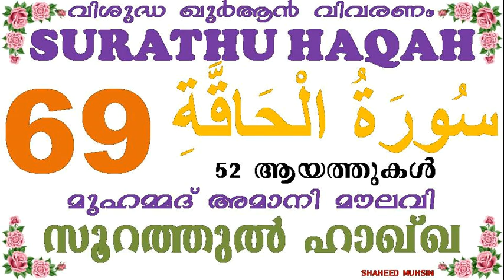SURAH AL HAQQAH 69, 52 VERSES AMANI MOULAVI WITH THAFSEER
VISHUDHA QURAN VIVARANAM SURAH AL HAQQAH 69, 52 VERSES